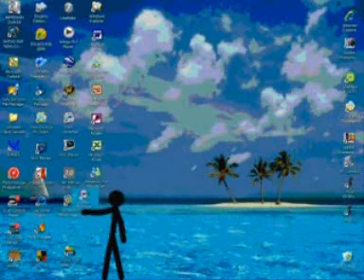Stick Men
stick men fighting